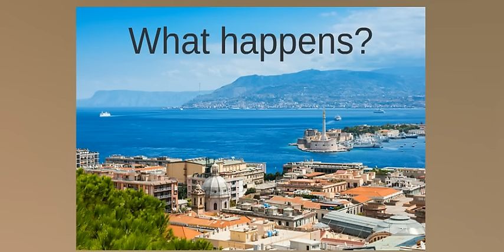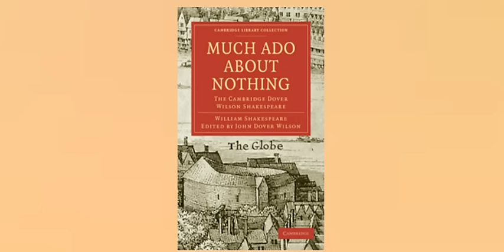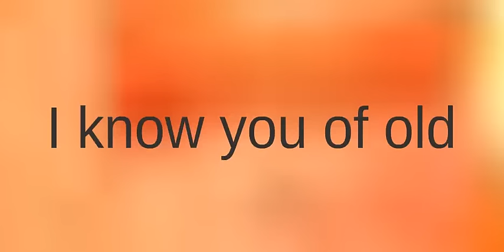'Much Ado About Nothing': Act 1 Scene 1 Analysis